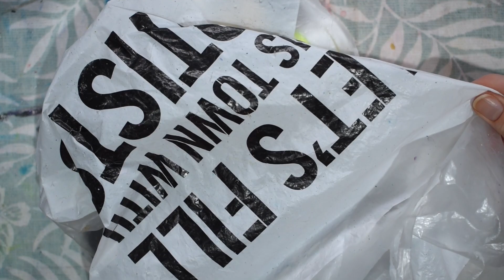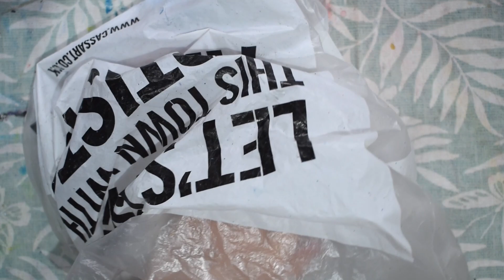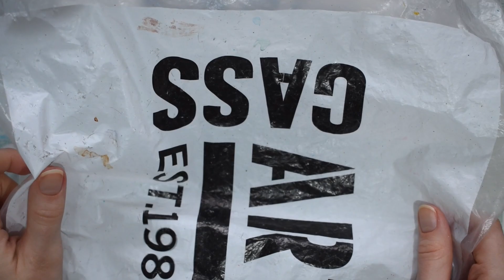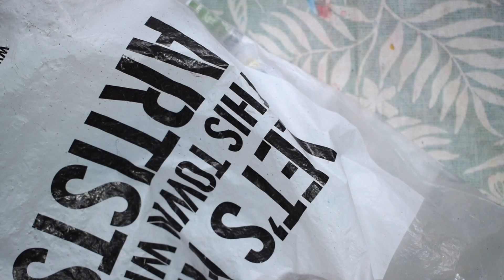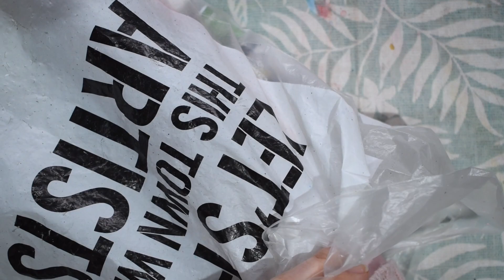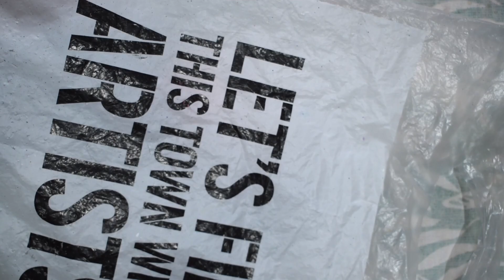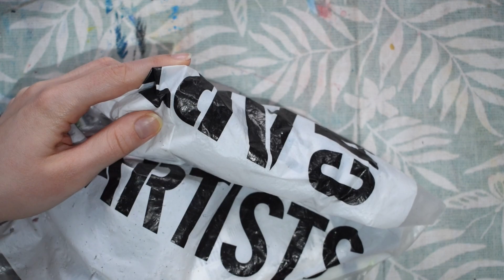ASMR Slow & Gentle Crinkle Sounds | Plastic Bag, Single Trigger | LoFi (No Talking)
Today I'm experimenting with creating crinkle sounds from the plastic bag I keep some of my paints in. This video is testing out a single trigger for a longer length of time. Let me know if you'd like to see more single trigger videos in the future.

After spending years enjoying the work of other talented ASMR channels, I've finally decided to make my own.

My goal is to keep my channel organic and simple. I'm going to be taking inspiration from the sounds that naturally occur in my art studio.